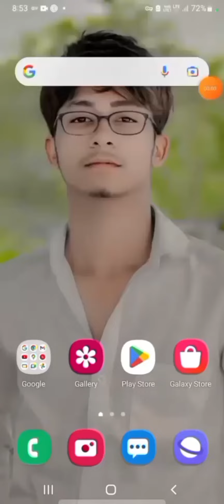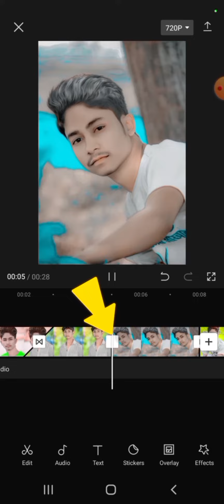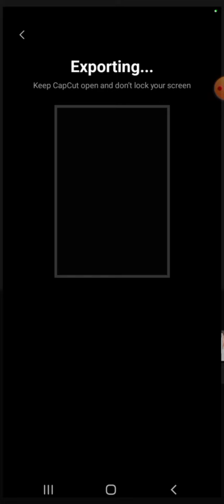One click me photo wale video Kaise edition Karen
Hell Guys.
               My Name is Naushad ansari and I am a full time youtuber

(2).  Quickvpn: -